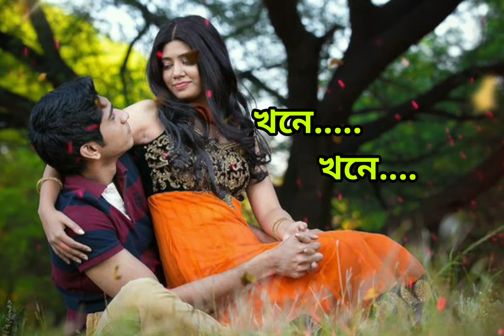মোনটা আমার, আমার করে চিন..চিন